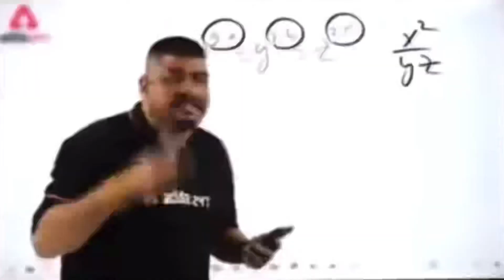EK BAR FIR BABA KHATU SHYAM JI KA KIRTAN | AVNEET GEHLOT | Hariyana | Rajasthan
hit likes.